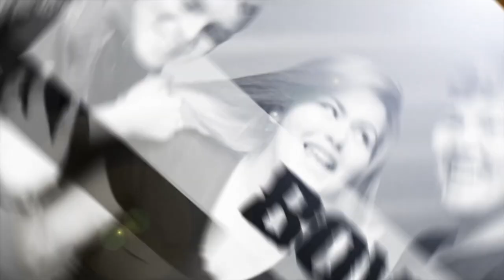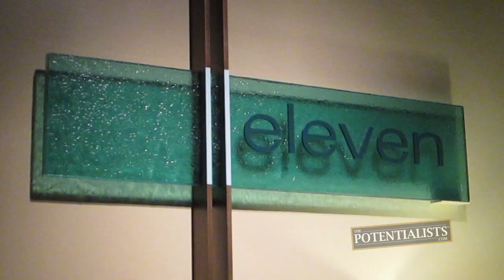PILLOW TALK (Season 1, Episode 207)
What's hair doing in this sandwich? How can you sell anything in a room? Watch to find out!

The Power Journey Agents tackle another long day, today focusing on sales. But with crazy stunts and team members getting sick will they be able to handle it all?

BOWA Studios
12080 Southwest 127 Avenue
Suite 305